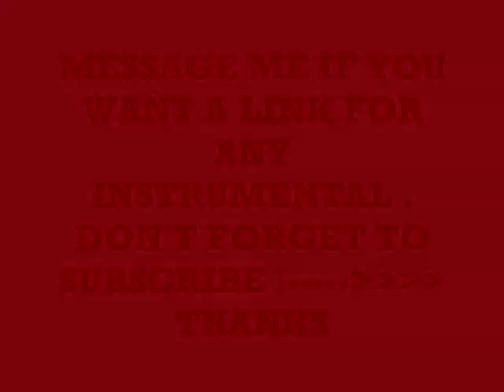Lil Wayne - Real As They Come ( Instrumental With Hook )